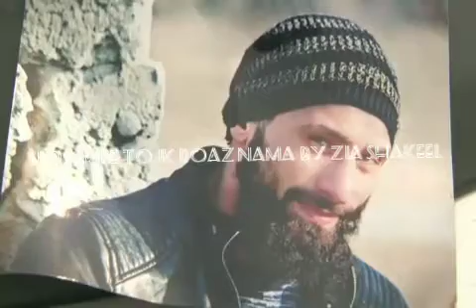SUBSCRIBE : IN VIDEO Return home, parents From Shojeet Naribal appeal to newly joined militant son.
Return home, parents From Shojeet Naribal appeal to newly joined militant son.
Rafeeqa, mother of 25-year-old Mohammad Ishfaq Khan  is in shock. According to social media posts, her son has joined the LeT of Kashmir.
On Tuesday, his family members held protest in press enclave had made an moving appeal to the authorities to trace their son ,  After knowing that his son has joined militancy, his father, mother and other family members have made an emotional appeal to him to return in press enclave Srinagar. Family claimed that his son tortured by police & called him oftenly into police station , which changes his mind & left home & joined militant ranks.

Ishfaq's sister told reporters he has 4 sisters & one brother(he is booked under PSA)